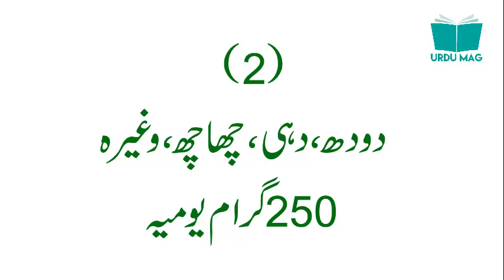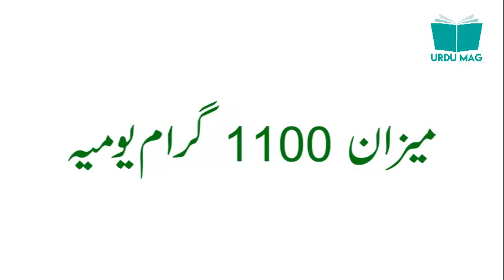Tandrusty Aur Taqit k lye Rozana Gizaa Ka Shedool